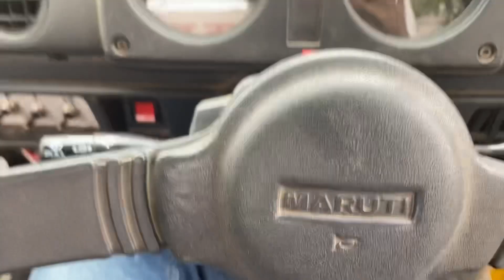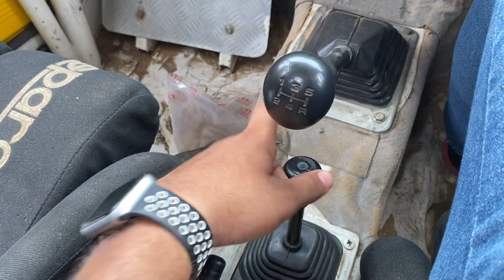Rally Prepped Fully Modified Maruti Gypsy